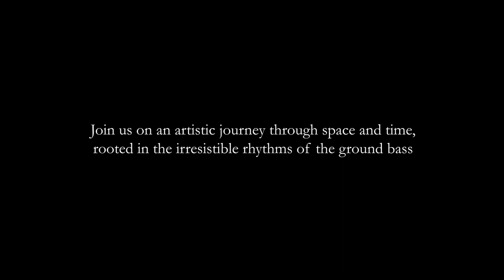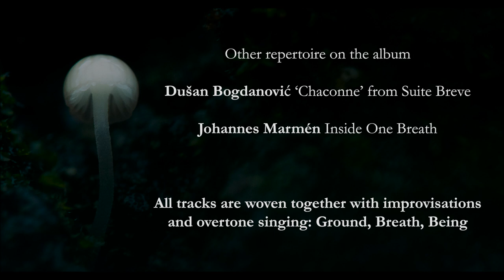O/Modernt From the Ground Up: The Chaconne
Originating as a sexy dance in South America, the ‘chacona’ crossed the Atlantic and established itself in Spain as an irresistible temptation. In 1615 it was banned from Spanish theatres for being ‘lascivious, dishonest, or offensive to pious ears’, but the attractions of the chaconne held sway. From the Ground Up traces its allure
from early Spanish chaconnes, through the worlds of Purcell and Piccinini, to Bach’s magisterial example for solo violin. Reanimating the irresistible, Purcell’s ground basses furnish a harmonic groove for readings from Shakespeare accompanied by rapped commentary.

Hugo Ticciati violin, artistic director
Luciana Mancini mezzosoprano
Baba Israel beat poet
Sam West reader
Johannes Marmén violin
Gareth Lubbe viola, harmonic singing
Julian Arp cello
Jordi Carrasco Hjelm double bass
Cecilia Knudtsen viola da gamba
Alberto Mesirca guitar, theorbo
Christoph Sommer guitar, lute
Karl Nyhlin guitar
Svante Henryson electric bass
Henrik Måwe piano
Leandro Mancini-Olivos percussion
Nora Thiele percussion
Elsa Bradley percussion